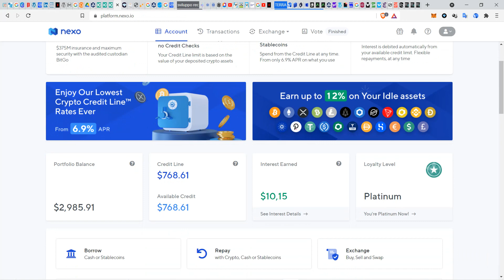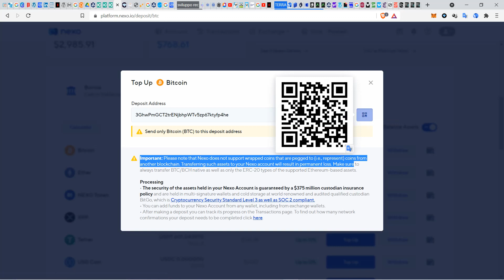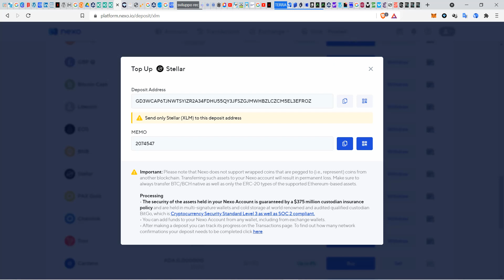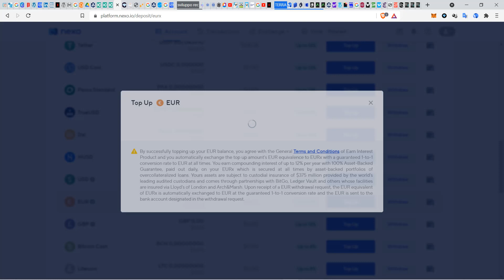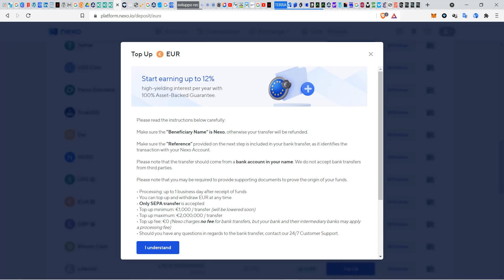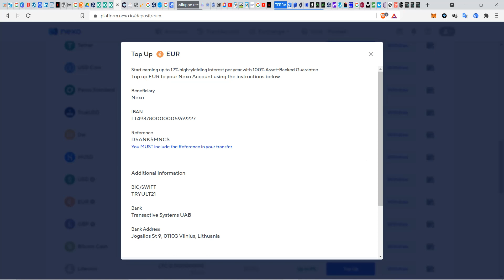Come caricare soldi su NEXO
Come caricare soldi su NEXO e guadagnare il 10% di interessi all'anno gratis!